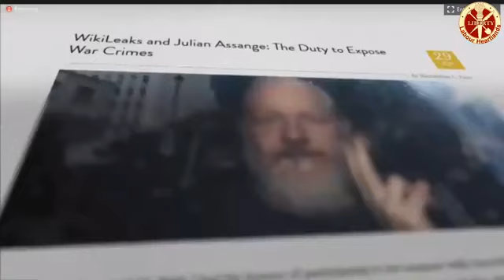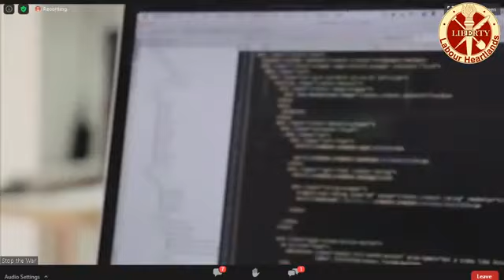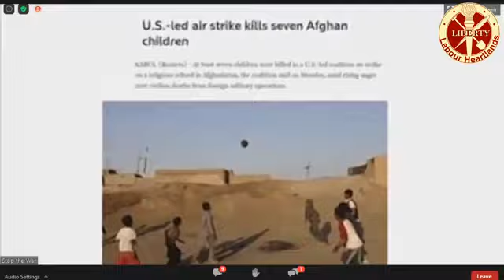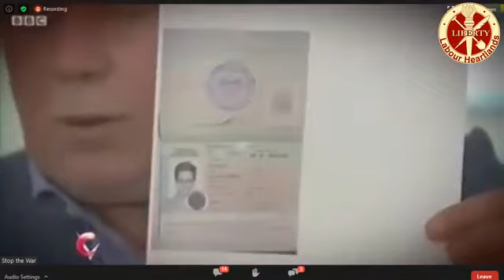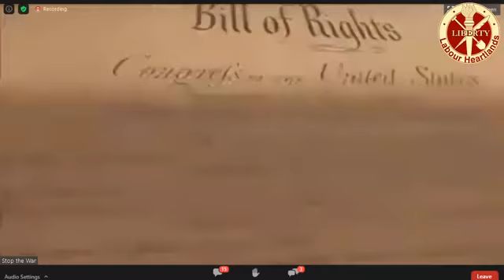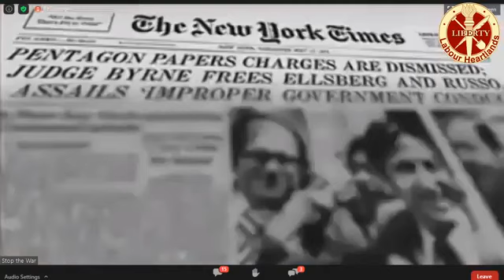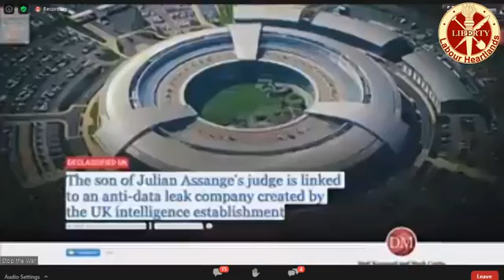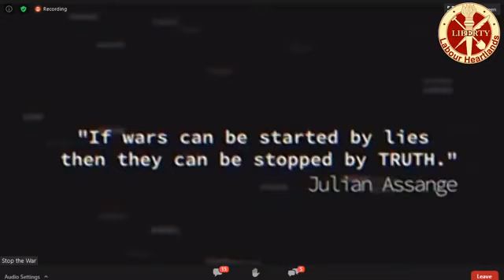The War on Journalism: The Case of Julian Assange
Journalists are under attack globally for doing their jobs. Julian Assange is facing a 175 year sentence for publishing if extradited to the United States. The Trump administration has gone from denigrating journalists as 'enemies of the people' to now criminalizing common practices in journalism that have long served the public interest. WikiLeaks founder and editor Julian Assange's extradition is being sought by the Trump administration for publishing US government documents which exposed war crimes and human rights abuses. He is being held in maximum security HMP Belmarsh in London and faces a 175 years sentence if extradited.

There is a war on journalism - Julian Assange is at the centre of that war. If this precedent is set then what happens to Assange can happen to any journalist.

Join director Ken Loach and filmmaker Suzie Gilbert for a discussion with Juan Passarelli about his new documentary - The War on Journalism: The Case of Julian Assange

“The Indictment of Julian Assange... is a threat to the press and the American People.” - Glenn Greenwald Pulitzer Prize-winning journalist

"What Julian Assange is being targeted for is the same or similar as many journalists have done...it’s surprising to me that more people can’t see that this case has worrying implications for all journalists” - Alan Rusbridger former editor-in-chief of The Guardian

“Assange is charged with asking for information, with receiving information, and with publishing information. And I don’t mind saying that those are exactly the things that I do.” - Barton Gellman Pulitzer Prize and Emmy Award-winning journalist